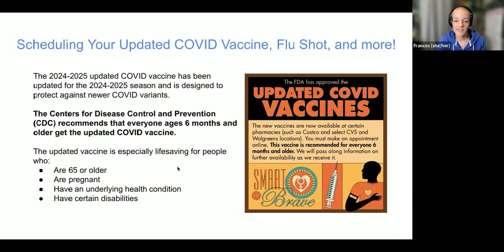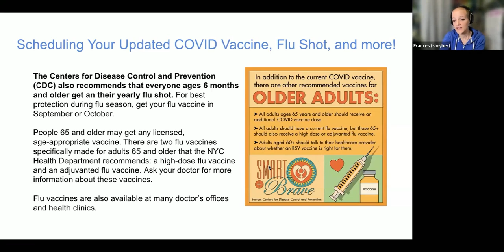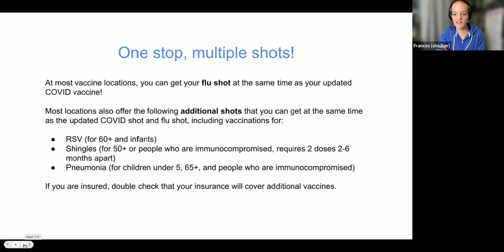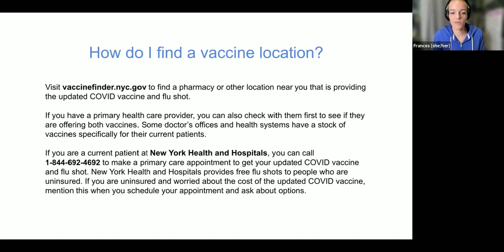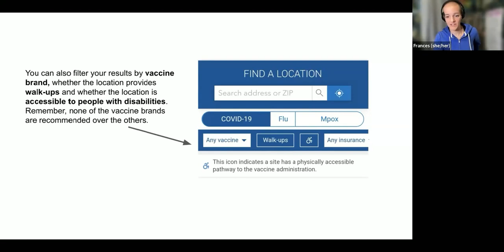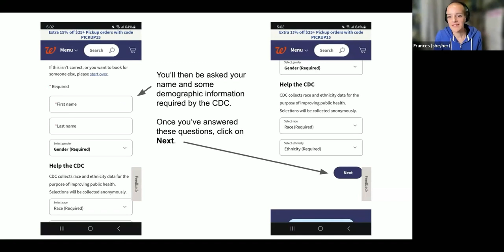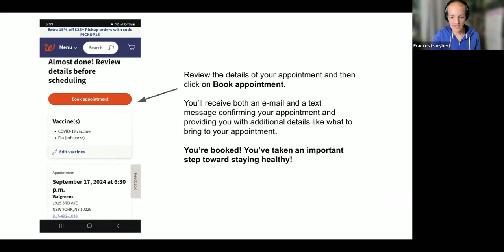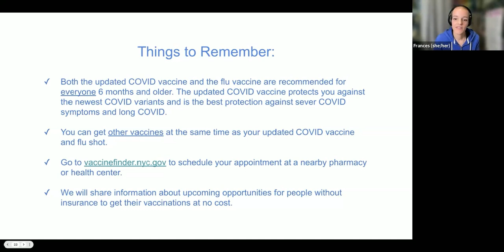Tech Talk: Vaccine Finder Updates (2024)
Updates on Vaccine Finder and a tutorial on how to schedule your flu, COVID and other vaccines online.